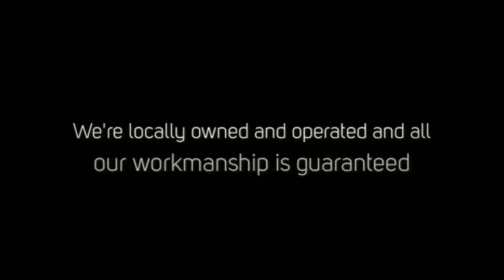Diamond Roofing Corporation 360p